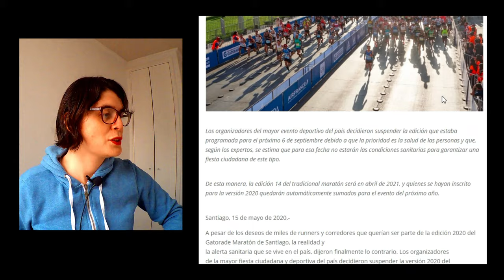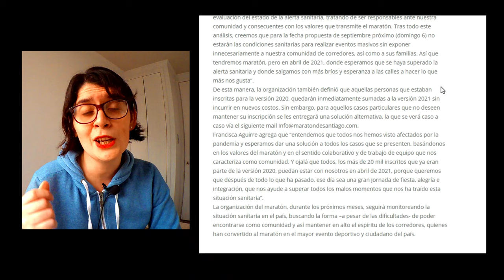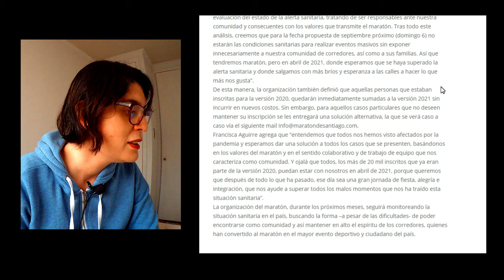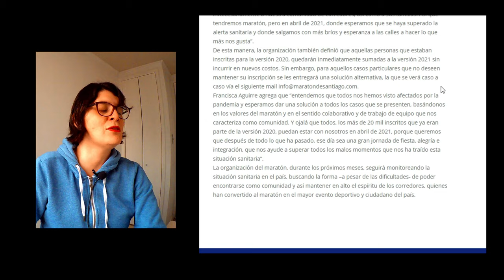Maratón de Santiago 2020 Suspendida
Hola amigos!!!
Hoy les traigo novedades de la Maratón de Santiago 2020 y de su suspensión hasta abril del 2021.

¿Qué pasará si están inscrito en la versión 2020?
¿Qué pasará si no puedo participar en la versión 2021?

Todas las respuestas en el vídeo.